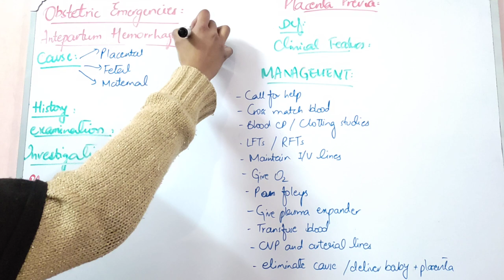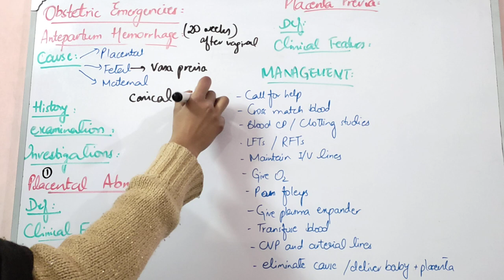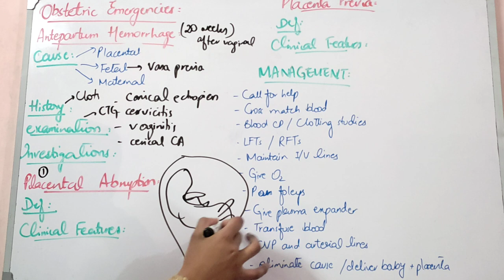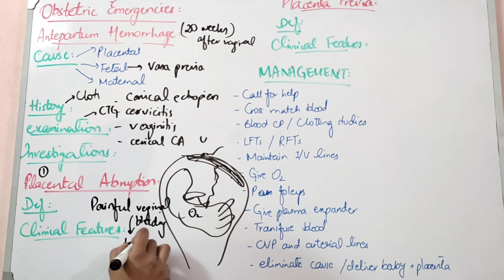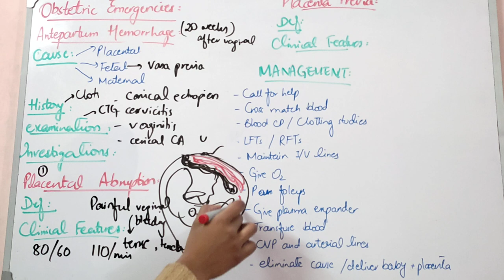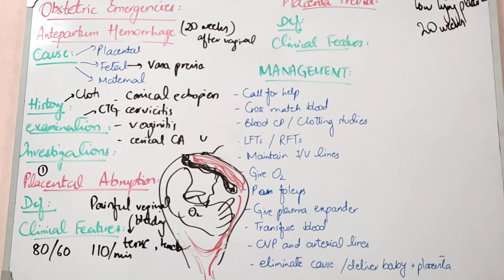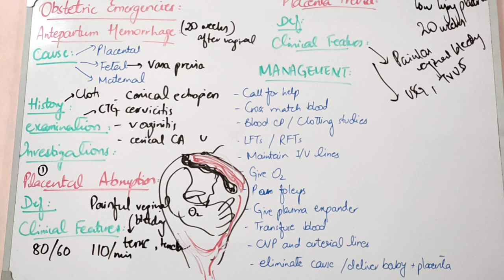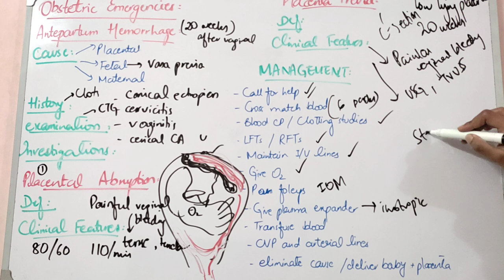OBSTETRIC EMERGENCIES lecture 1 ANTEPARTUM HEMORRAHGE, placental abruption and previa made simple